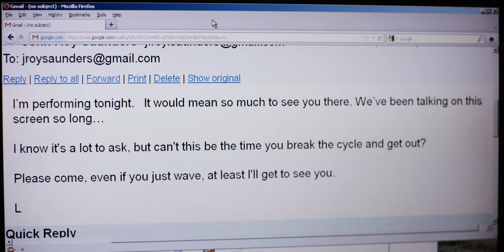Lorraine Nygaard "Offline" Music Video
"Offline" song recording by Lorraine Nygaard, Louise Rose, Joey Smith, and Kelby MacNayr. http:/
Actors and musicians, in order of appearance:
Gary Barker, Louise Rose, Joey Smith, Dave Emery, Colin Lee, David Bruce.
Thank you to the Klaassen family, including Pugsley, and to everyone that took part in the filming in Esquimalt and at the Copper Owl Night Club in Victoria!

"Offline" is from Lorraine's "On The Edge" album, recording and mastering by Rick Salt, in Nanaimo, B.C. Also featured on the album is Daniel Lapp, Nick LaRiviere, and Roy Styffe.